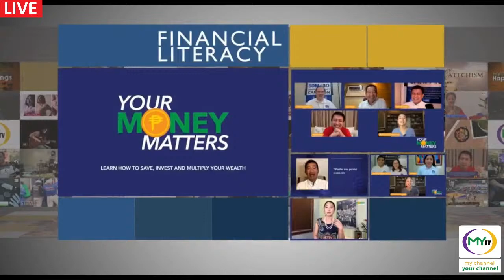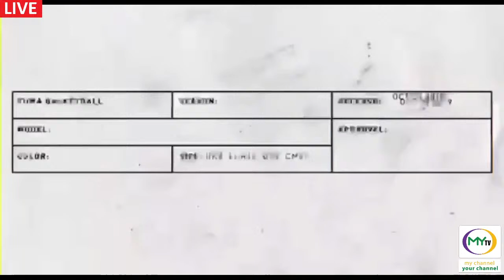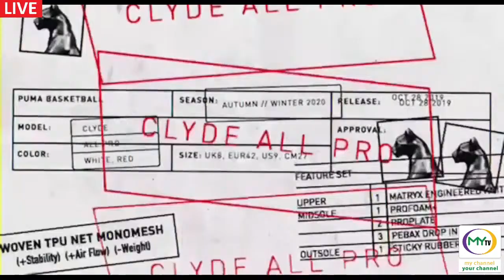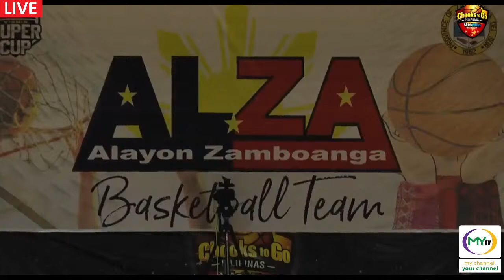Rudy Lingganay and the twice-to-beat-armed JPS Zamboanga City takes on Eloy Poligrates and the hu...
Rudy Lingganay and the twice-to-beat-armed JPS Zamboanga City takes on Eloy Poligrates and the hungry ALZA Alayon Zamboanga.
Sino ang MANOK mo?
The 2021 Chooks-to-Go Pilipinas VisMin Super Cup is also presented by WCUBE Solutions, MDC Sports Inc., PUMA PH, and Gatorade Philippines.